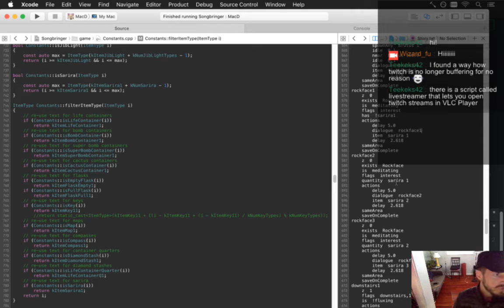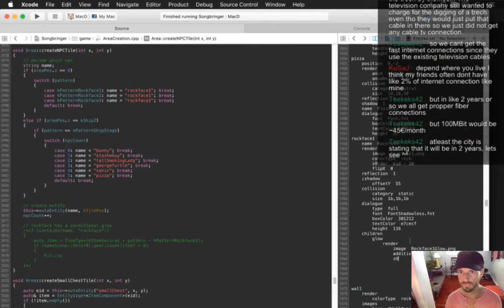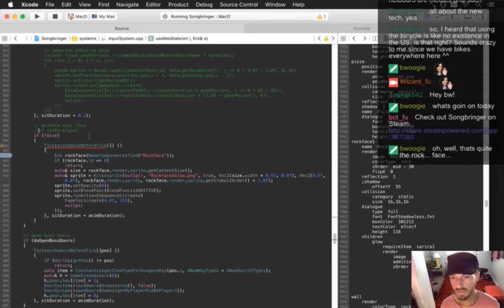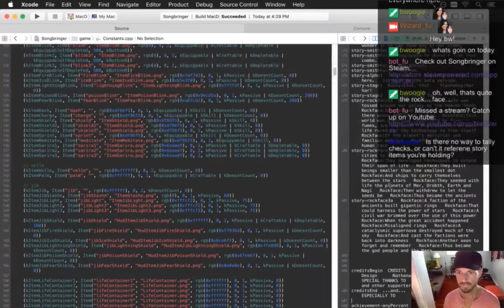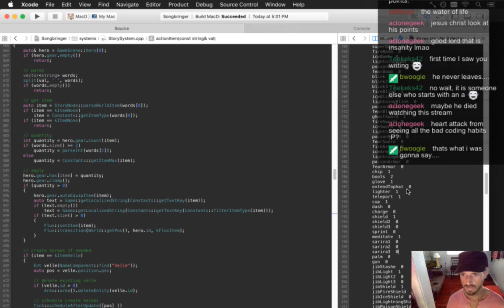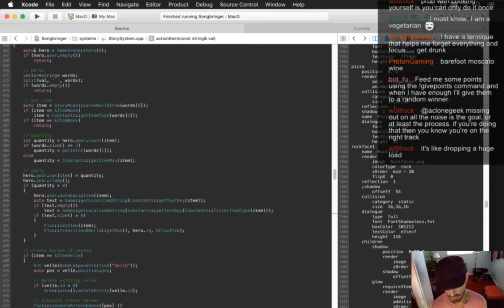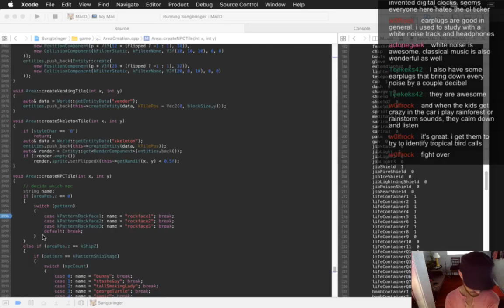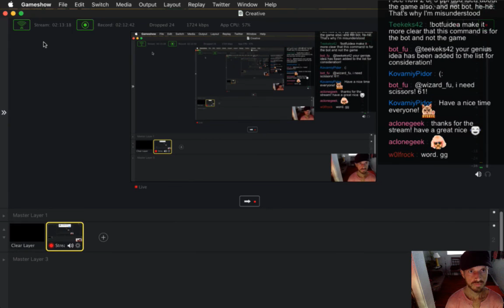Songbringer 454 - More Rockface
Developing the action RPG Songbringer. A Zelda-inspired, pixel-art, indie game made by one guy. Today: programming multiple Rockfaces.